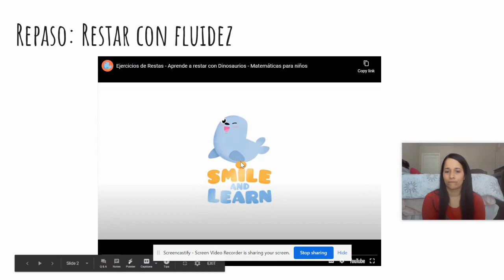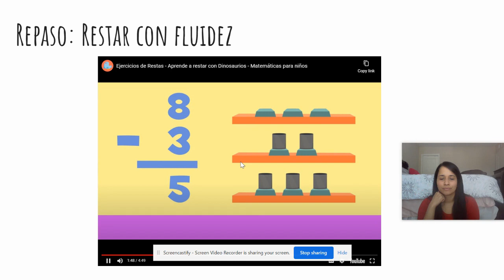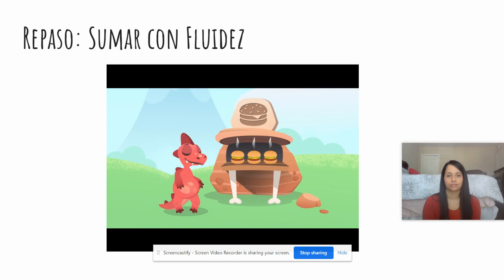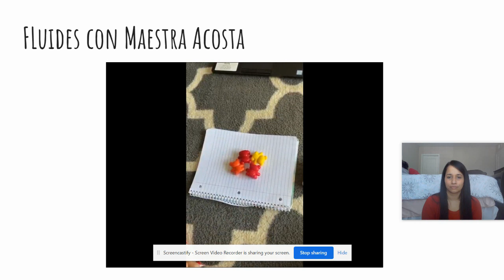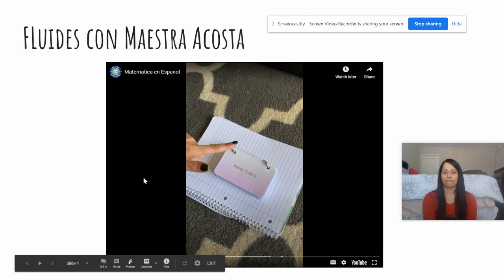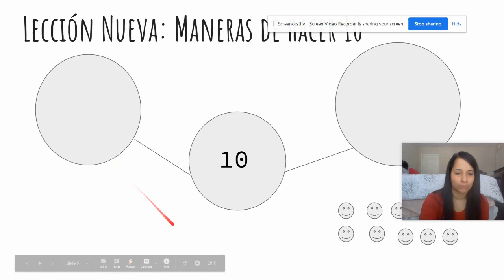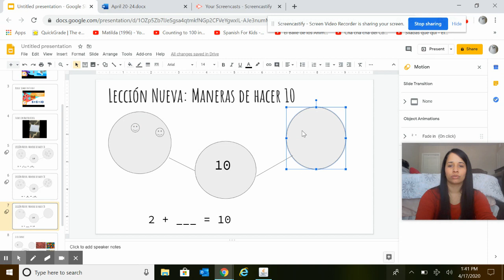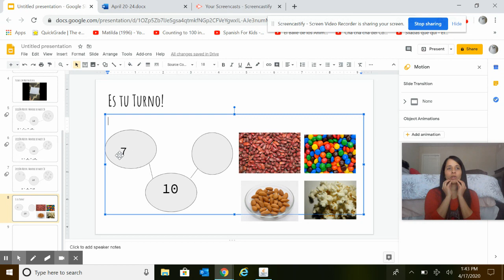Untitled: Apr 17, 2020 1:43 PM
Semana 5: Matematica en Espanol